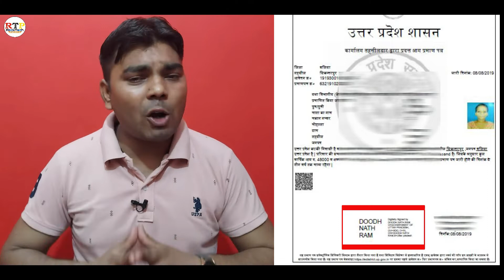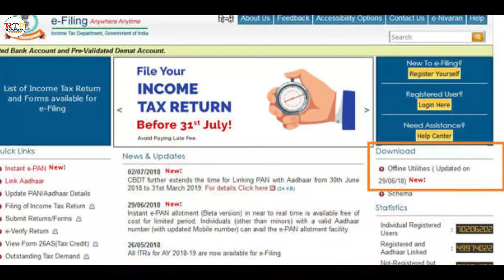What is Digital Signature ? | Digital Signature kya hai | Rock Tech Prince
What is Digital Signature ? | Digital Signature kya hai | Digital Signature | Digital Signature kese work krta hai | what is digital signature and how it works | digital signature example |  Rock Tech Prince

Hello Friends,

Mobile Tripod
Mic (Boya M1)
Mini Mic for Recording

             A digital signature is a mathematical technique used to validate the authenticity and integrity of a message, software or digital document. It's the digital equivalent of a handwritten signature or stamped seal, but it offers far more inherent security. A digital signature is intended to solve the problem of tampering and impersonation in digital communications.
Digital signatures can provide evidence of origin, identity and status of electronic documents, transactions or digital messages. Signers can also use them to acknowledge informed consent.
In many countries, including the United States, digital signatures are considered legally binding in the same way as traditional handwritten document signatures.